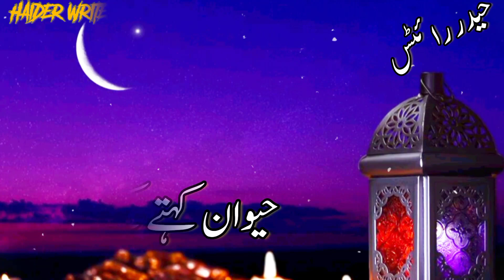RAMDAN💕Urdu Deep Lines Poetry 😓 Hate story poetry 😎 Islamic Status poetry status 💔🥀🥀❤️💔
NEW SAD POETRY STATUS
PAKISTANI POETRY STATUS
POETRY STATUS
SHAIRO SHAIRI
PARIZAD POETRY STATUS
NEW PARIZAD POETRY STATUS
SAD POETRY STATUS
PARIZAD SAD POETRY Quran pak Tilawat
Quran Tilawat
Quran Tilawat Beautiful Voice Status
Quran Tilawat status
Surrah Tul Adiyat Quran pak Tilawat
Surrah Tul Adiyat
Quran Pak Status
PAKISTANI POETRY STATUS
POETRY STATUS
SHAIRO SHAIRI